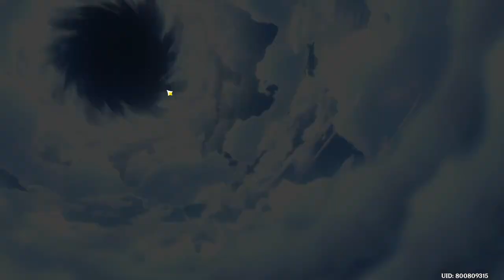TIPS BERMAIN GENSHIN IMPACT UNTUK PEMULA | INDONESIA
sorry kalo masih banyak kekurangan di tutorial ini karena gua juga bikinnya on the spot ga ada planning mau bikin kek gimana hehehe